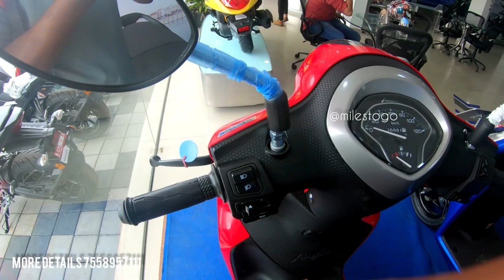Yamaha fascino 125 Bs6 Fi 2020 All new features Details Review MALAYALAM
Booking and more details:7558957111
Nasco Motors kainatty-kalpetta,

The Yamaha Fascino is powered by a new 125cc, fuel-injected, air-cooled engine that produces 8.2hp at 6,500rpm and 9.7Nm at 5,000rpm..
Yamaha Fascino  125Power8.2hp at 6,500rpm8.1hp at 6,500rpmTorque9.7Nm at 5,000rpm10.3Nm at 5,000rpmFuel system Fuel-injection